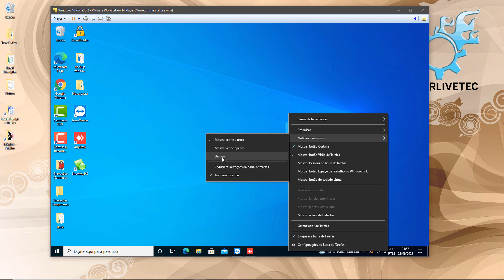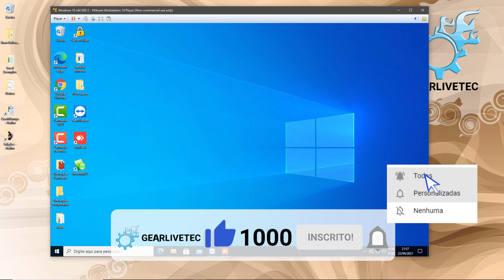Como REMOVER Menu do Tempo e Notícias do WINDOWS 10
Com as novidades e updates do Windows 10 nos deparamos com o menu lateral com a previsão do tempo e notícias do nosso dia a dia. Esse menu pode ser útil mas também muito irritante, nesse vídeo então mostro como remover o menu de maneira bem fácil e direta.